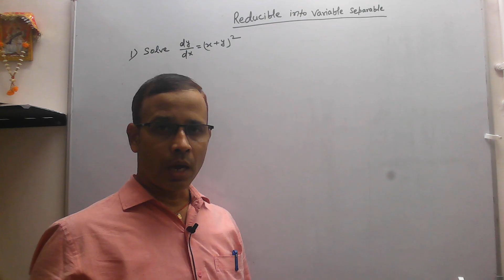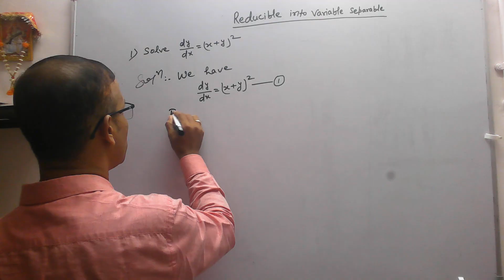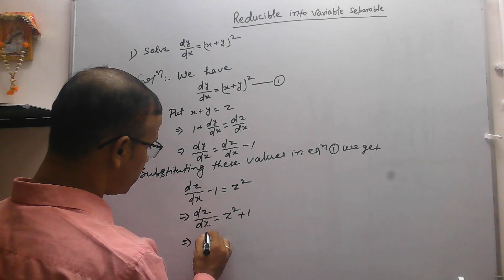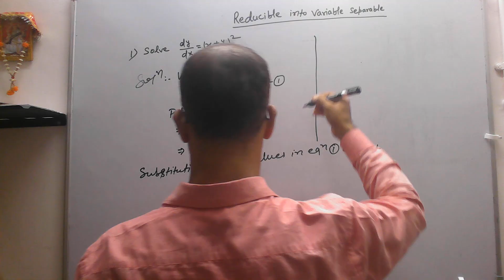Reduciable into variable separable#yt